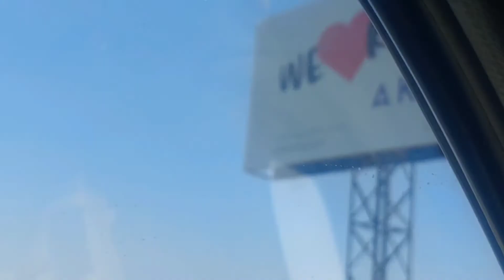Exploring the Extreme End of North Cyprus🇨🇾|Dipkarpaz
On a map of north Cyprus,the karpaz commonly known by,is the long finger of land pointing towards the turkish eastern mainland.Due to its shape Karpaz is called "tail of Cyprus"or "handle of a pan".It is also famous because of donkeys. In past these are farm animals but when the Greeks left in 1974 and now these donkeys roaming freely.